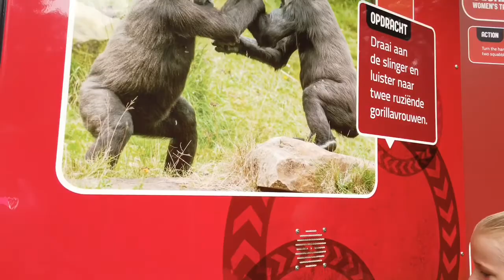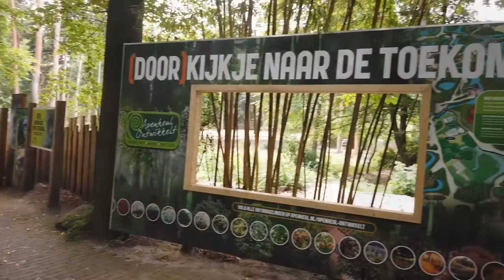Apenheul 2019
filmpje van de apenheul 2019 wat er is te doen en te beleven. Ik wens jullie veel kijk plezier.